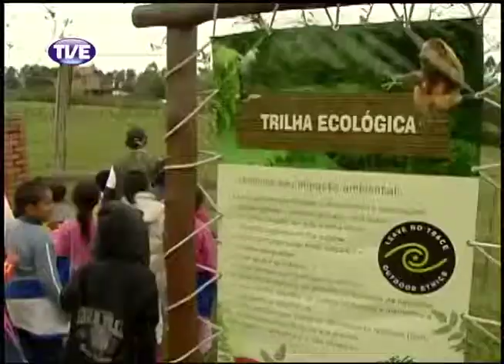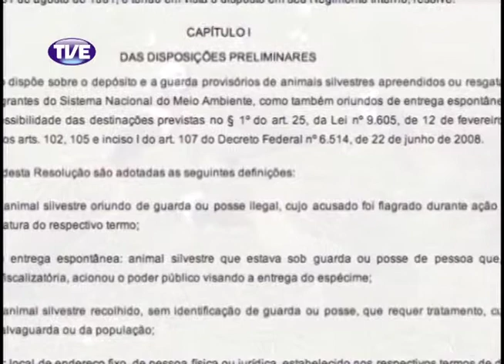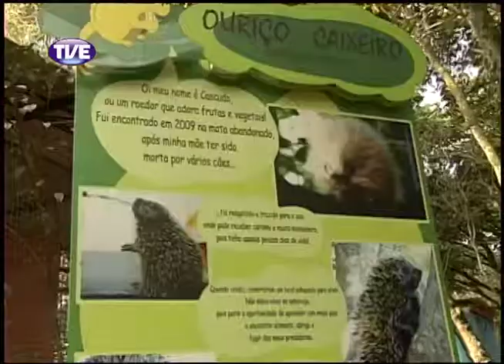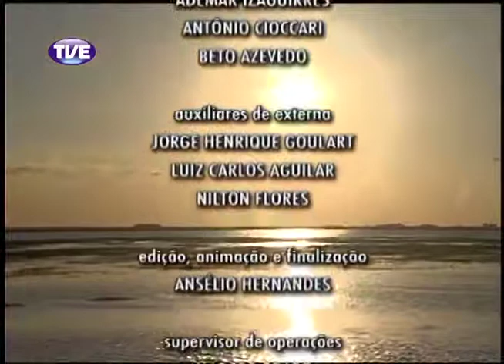TVE Repórter Animais Silvestres 25/09/13 Parte 2